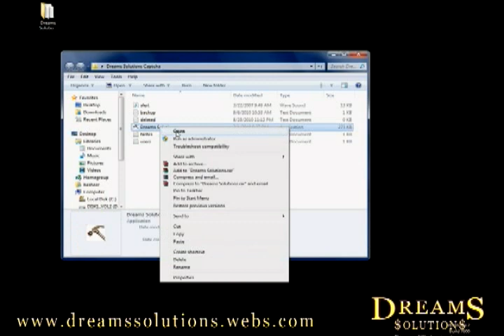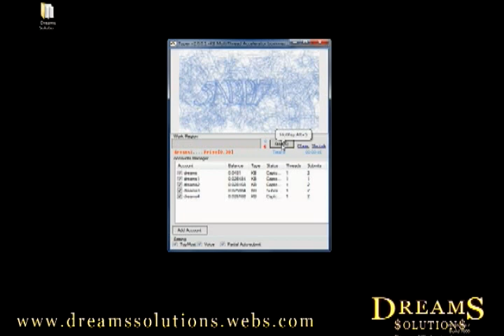captcha work software 24hours work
captcha